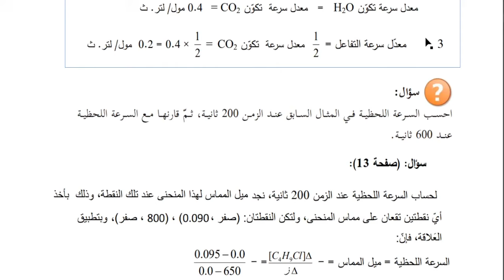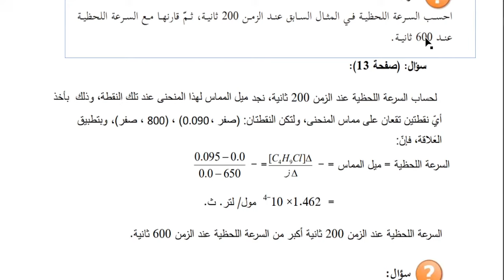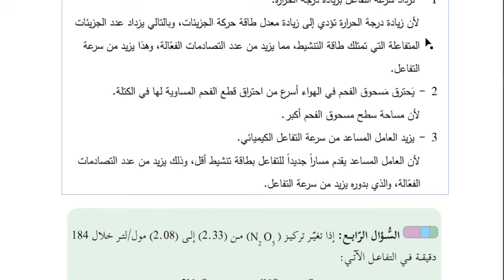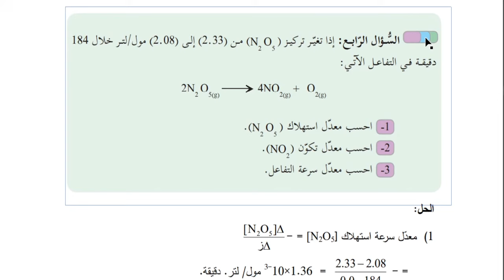حل اسئلة درس سرعة التفاعل كتاب الكيمياء الصف الحادي عشر المنهاج الفلسطيني